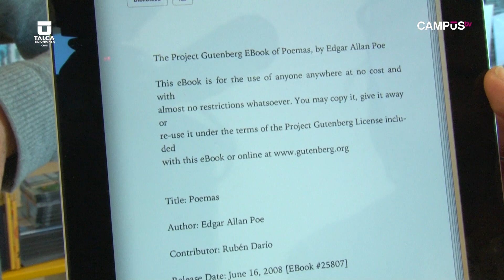Biblioteca central de Utalca cuenta con más servicios y recursos para sus estudiantes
El nuevo edificio supera en 25 por ciento la superficie de la biblioteca destruida por el terremoto de 2010 y tiene tres niveles más un zócalo que estará destinado al archivo regional donde se resguardará el patrimonio bibliográfico y documental de la Región del Maule.